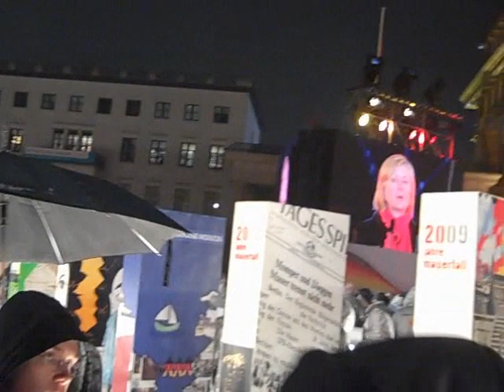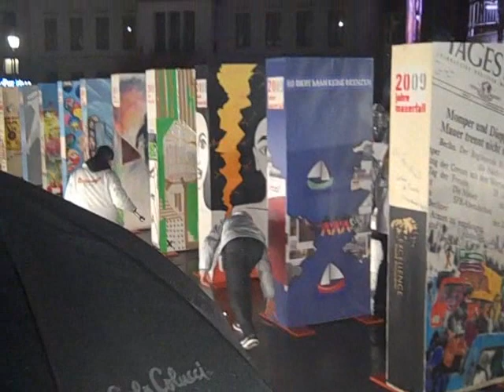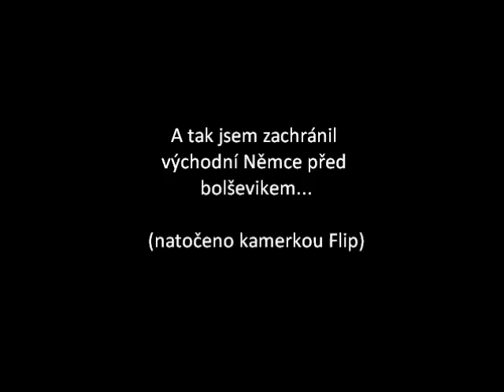Pád berlínské zdi 9.11. 2009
Oslava dvacátého výročí pádu berlínské zdi. Byl jsem tam. Bylo to dojemné a musím říci, že mě to docela zasáhlo, ačkoliv jsem čtyři hodiny stál v docela nepříjemném dešti. Tak tedy Freiheit! Freedom! Svobodu!